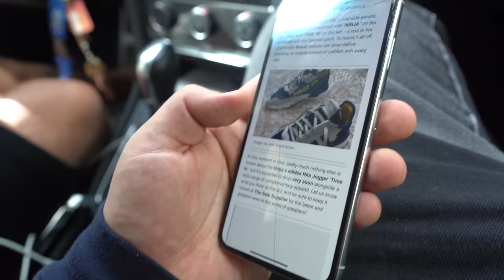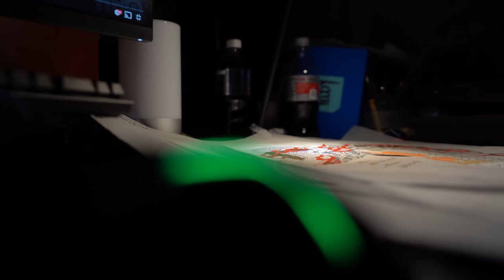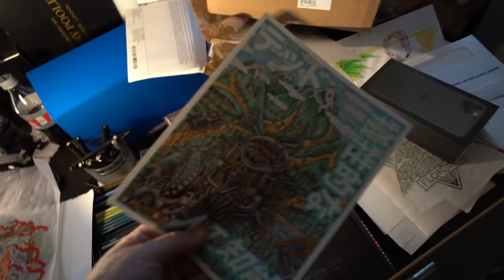Facebook Snitchin + Resellers losing control !? +God of the new Humans